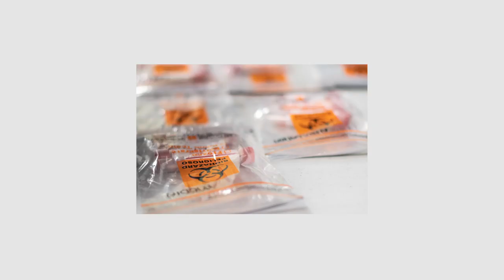USS Theodore Roosevelt Sailors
APRA, Guam (April 9, 2020) Sailors combat the spread of COVID-19 aboard the aircraft carrier USS Theodore Roosevelt (CVN 71) April 9, 2020. Upon arriving in Guam March 27, Theodore Roosevelt established an Emergency Command Center, initiated a roving and deep cleaning team, and continually educated the crew on social distancing and proper protective procedures and behaviors, to assist the crew in mitigating and controlling the spread of COVID. Theodore Roosevelt is in Guam for a scheduled port visit for resupply and crew rest during their scheduled deployment to the Indo-Pacific. (U.S. Navy video by Mass Communication Specialist 3rd Class Brandon Richardson)